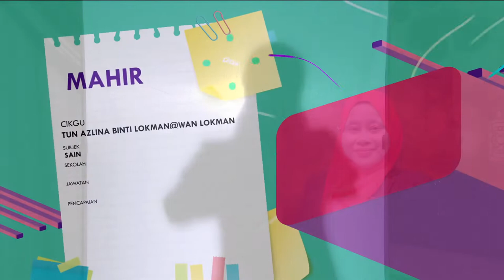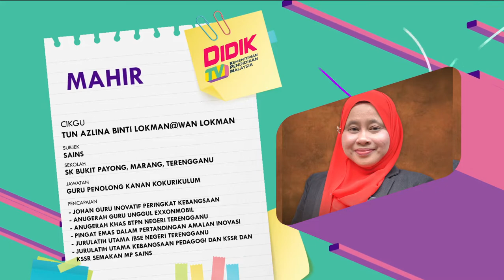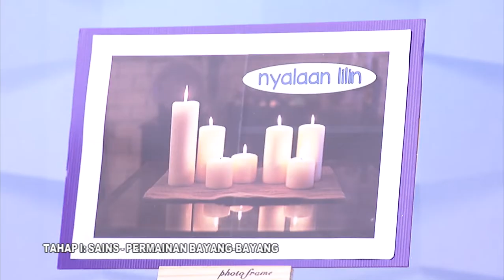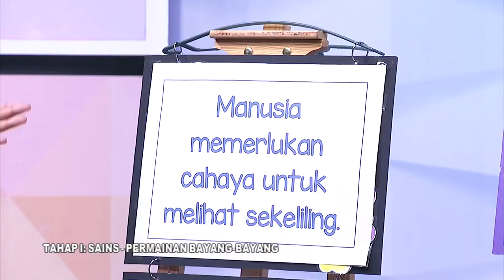Mahir Ep 66 Tahap I Sains Permainan Bayang Bayang@